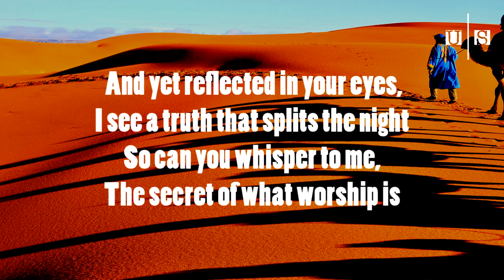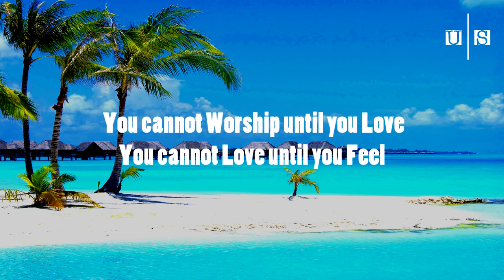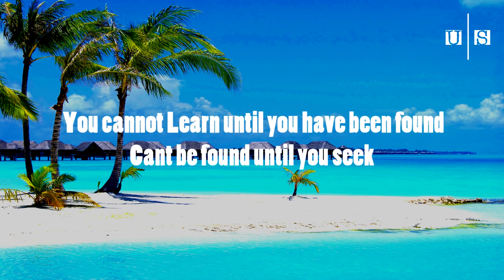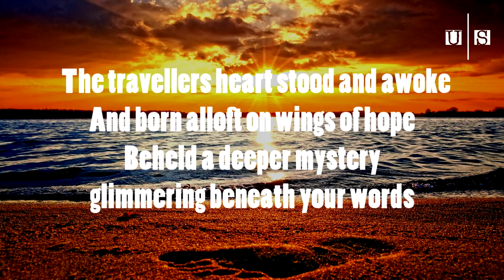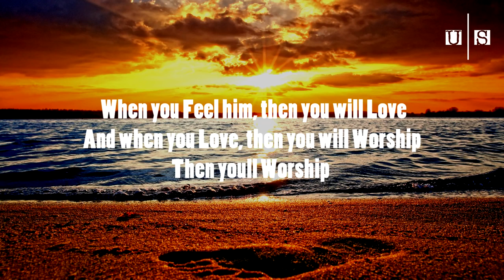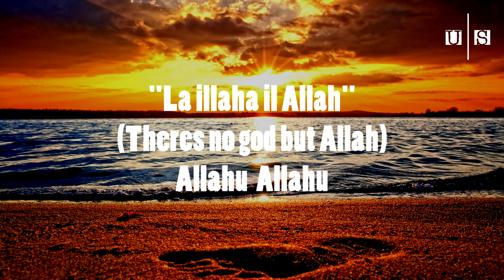Caravanserai Talib Al Habib ᴴᴰ With Lyrics